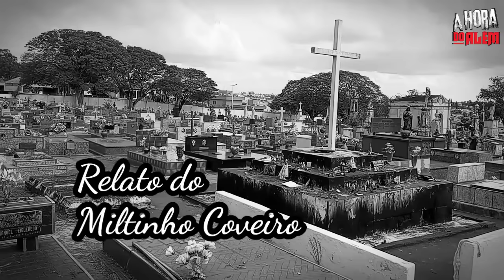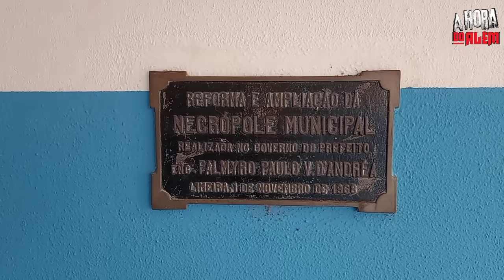Relatos do Coveiro seu Sebastião 2° Temporada Episódio 01